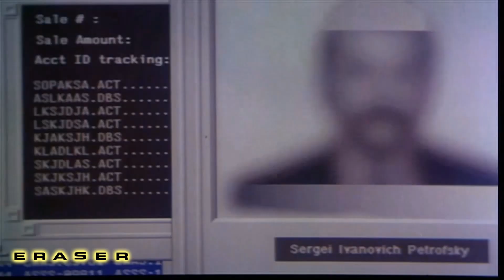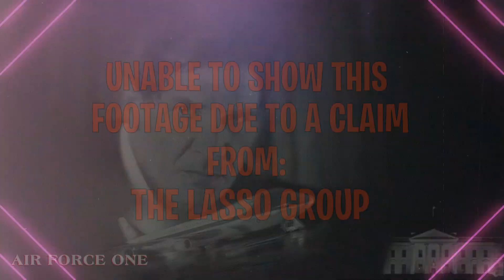The Top-100 (MUST-SEE) Action Movies from the 1990s! (80-71)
The journey of the top 100 must see action movies from the 1990s continues with Episode 3 covering movies 80-71.

The site will soon be rebranded as Movies Never Say Die!

⏰ Time Codes ⏰
Top-100 90s Action Movies (80-71) Intro 0:00
Movie 80 0:28
Movie 79 1:44
Movie 78 3:02
Movie 77 4:30
Movie 76 5:50
Movie 75 7:13
Movie 74 8:28
Movie 73 9:55
Movie 72 11:12
Movie 71 12:31